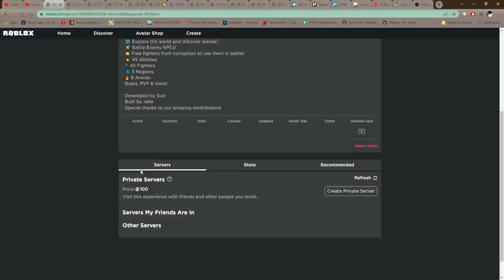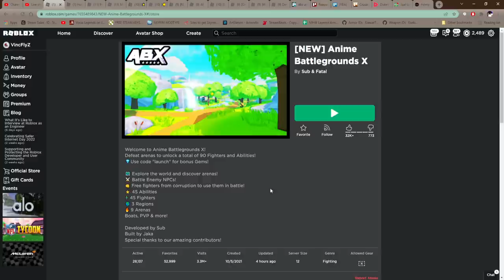Game Anime Ini Ada Cutscenenya Keren Parah ! - Anime Battleground X Roblox Indonesia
Game anime baru lagi, tapi kali ini lumayan unik dan ada cutscenenya yg keren parah!

Ciaooo!!